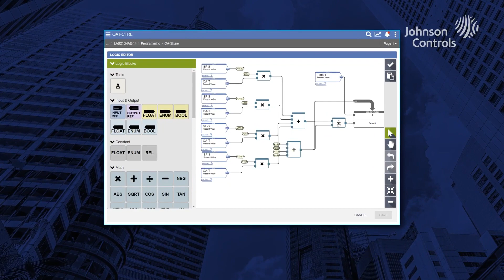Metasys 12.0 BAS: Modernize Your User Interface with Johnson Controls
The newest Metasys BAS release makes it easy to modernize the legacy Site Management Portal. Chris Lane, Director BAS Product Management, describes the SMP features you can now find in our modern UI to optimize productivity and performance.

The Metasys building automation system is the foundation of modern building management, connecting commercial HVAC, lighting, security and protection systems – enabling them to communicate on a single platform. The intuitive user interface delivers the information you need to diagnose and resolve issues faster, make smarter decisions to achieve critical outcomes, and enhance occupant comfort, safety and productivity.